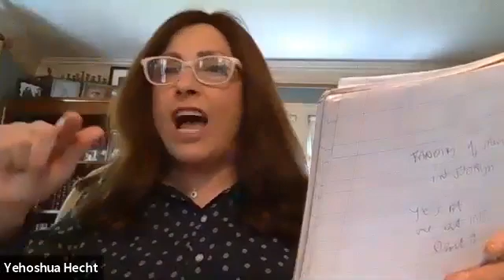Freida Hecht Book of Ruth